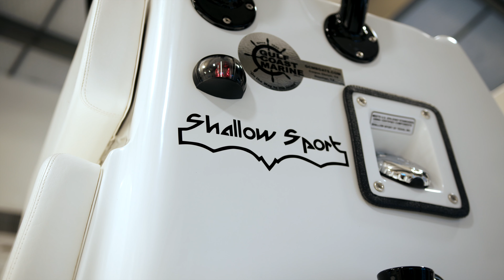Welcome to Gulf Coast Marine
Discover excellence in marine craftsmanship at Gulf Coast Marine, where our legacy spans seven decades of family ownership in the Coastal Bend. As the foremost dealer in the region, we take pride in offering a premier selection of bay, offshore, shallow, and recreational boats.

At Gulf Coast Marine, we showcase top-tier offshore models such as Everglades and Sea Hunt, renowned for their exceptional quality. Explore the epitome of bay boat luxury with BlueWave, Shallow Sport, and the nation's leading center console, Sea Hunt.

Our commitment to delivering "World Class Service" has solidified our stellar reputation over the course of 70 years, making Gulf Coast Marine your trusted partner in marine excellence.